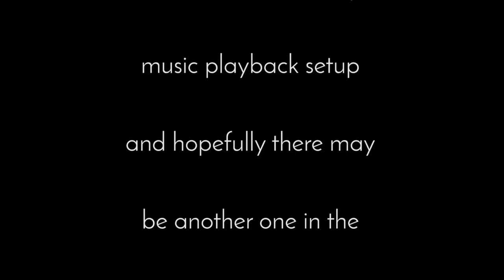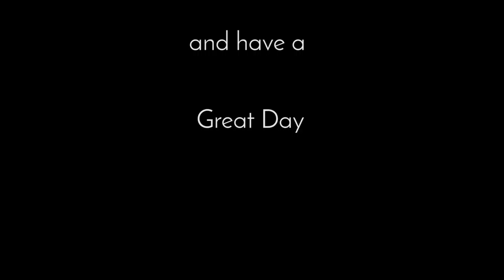My Music Playback Setup 1.0 2017 | Charles Lennox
Thanks For Watching I hope you guys enjoyed this small video of my music playback setup and hopefully there may be another one in the future but with some  Significant Upgrades